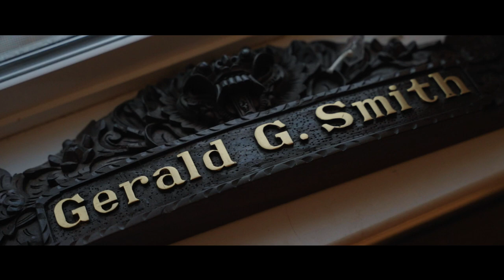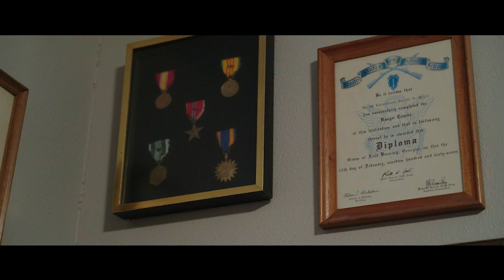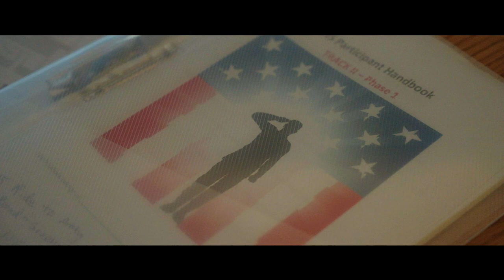War Stories: Gerald Smith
He made it out without a scratch, but now lives for those who paid the ultimate price.  Robert Cusick returned from service in Vietnam and the National Guard to find that his next mission was to serve local families whose loved ones never made it home.